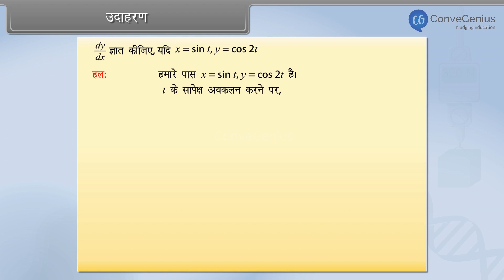फलनों के प्राचलित रूपों के अवकलज के उधारण | Ex based on Derivatives of Functions in Parametric Forms